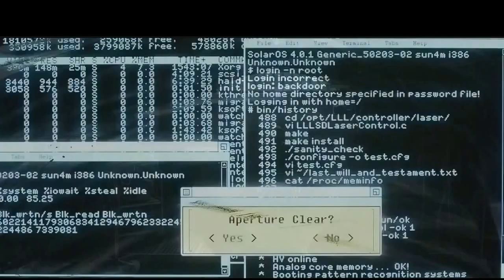Человек муравей (трейлер) 2015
Главный герой истории Скотт Лэнг - обычный, ничем не примечательный мошенник, который боготворит своего наставника, профессора молекулярной биологии Хэнка Пима. Вскоре Хэнк показывает Скотту свое самое интересное творение - костюм Человека-муравья, за которым охотится не одна преступная организация…
Произведение «Человек муравей (трейлер) 2015» созданное автором по имени Time Movie, публикуется на условиях лицензии Creative Commons «Attribution» («Атрибуция») 4.0 Всемирная.